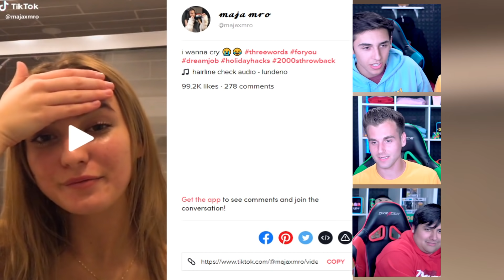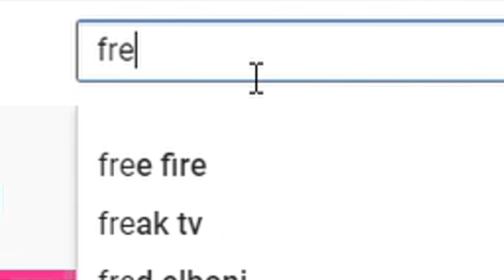Really BAD Hairline Check 2..(Tik Tok Compilation)